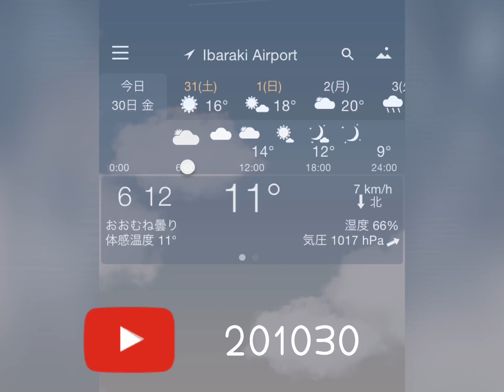201030猫チェイス！Cat Chasing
今朝は11度、雲が多くてなかなか明るくなりません。
畑道から出たけれど、道を行くリー。
いつもと違うところから駆けて来たと思ったら、なんと猫！
その後から凄まじく追い上げて、リー！
秘密基地に逃げ込んだ猫を追い詰めることなく、優しく逃してあげます😊
良い子だなー
私もチェイスしたくなり、競争を仕掛けるけど、結果は見え見えだよね🤣
楽しいお散歩でした。

今日は消防署へ行って来ます。
避難訓練の打ち合わせです👍

Good morning ❤️
 It's 11 degrees this morning, and it's hard to get bright because of a lot of clouds.
 We went out of the field road but Lee goes down the road.
 I think Lee’ve run from a different place than usual, what a cat!
 After that, caught up tremendously, Lee!
 She will gently escape the cat to the secret base without hunting down 😊
 Lee us a good girl
 I also want to chase and set up a competition, but the result is visible 🤣
 It was a fun walk.

 I'm going to the fire station today.
 Evacuation drill meeting 👍